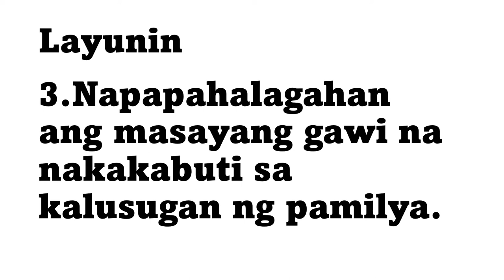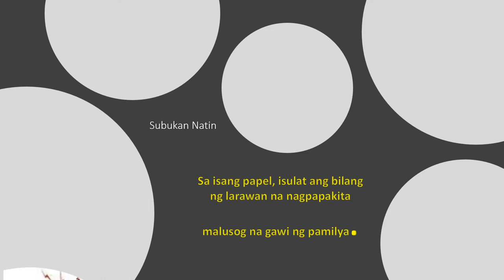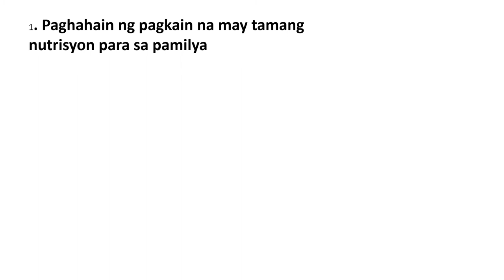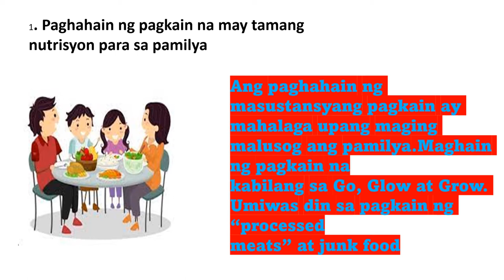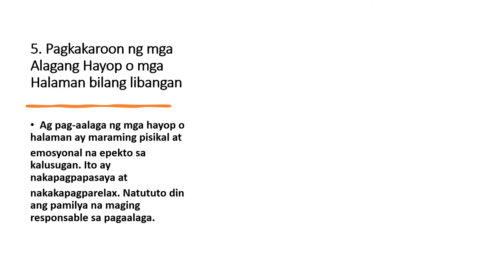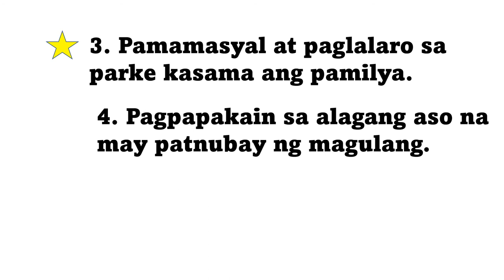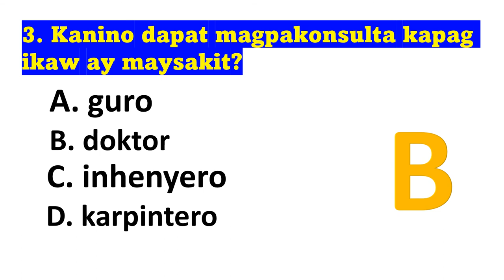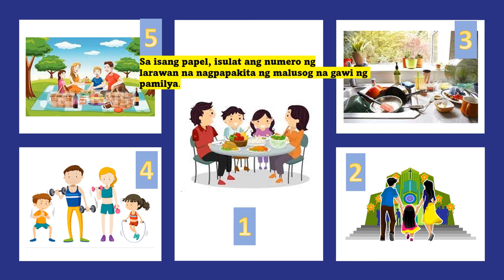Malusog na Gawi, Malusog na Pamilya(Q3-WEEK 3-4)